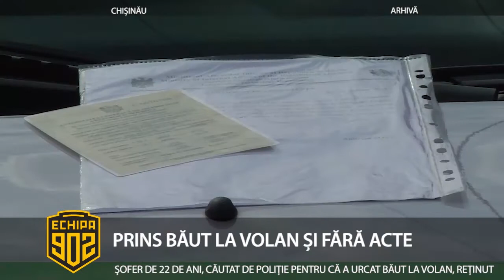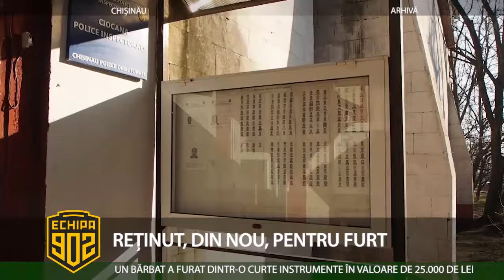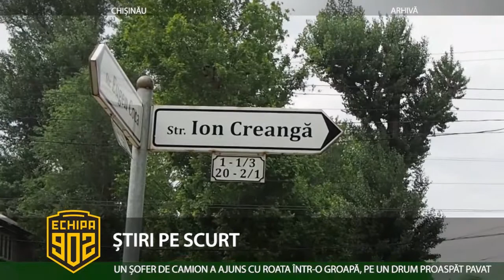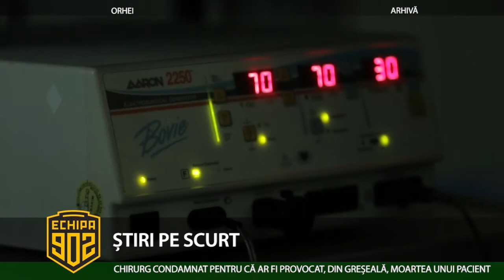Echipa 902 - 23 iulie 2019